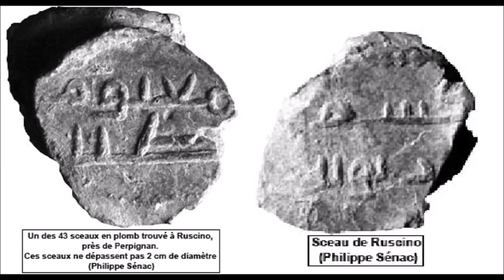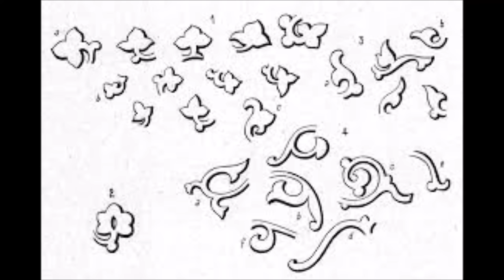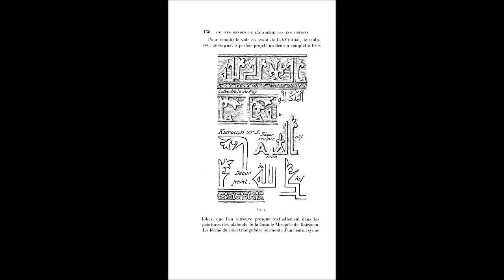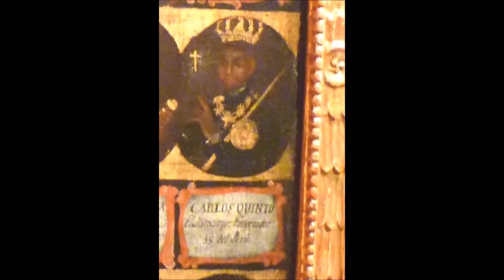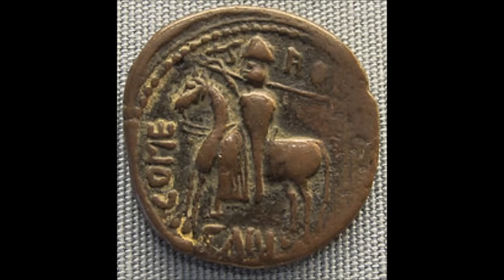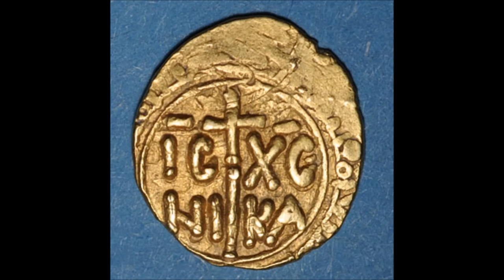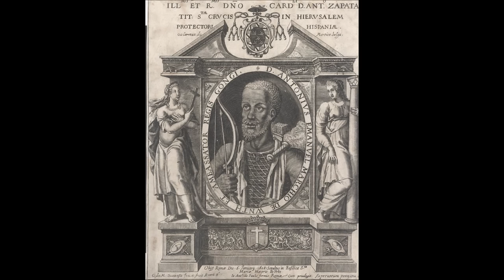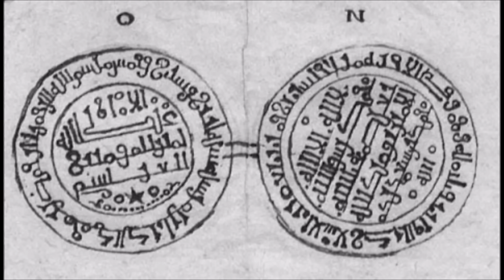Preuves irréfutable de la Présence des Maures et des Musulmans en France Médiévale Ecriture Coufique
À la suite de la conquête musulmane de la péninsule Ibérique, la Septimanie est également annexée par les omeyyades et devient une province d'Al-Andalus. Conquise par les Francs en 759, elle est alors appelée « Gothie » par les Francs de l'époque.
En 711, il faut quelques mois aux troupes arabo-berbères pour soumettre la quasi-totalité de la péninsule Ibérique6. De là, les musulmans poursuivent et se lancent contre Narbonne prise en 719, puis contre Carcassonne et Nîmes en 725. En 719 la ville de Toulouse est menacée, et les armées arabo-berbères lancent des incursions au Rouergue, au Quercy, et en Provence. Eudes, le duc d’Aquitaine, parvient à les repousser en 721 lors de la bataille de Toulouse.
Sous la domination musulmane, Narbonne devient Arbûna, le siège d'un wâli pendant quarante ans, capitale d'une des cinq provinces d'al-Andalus, aux côtés de Cordoue, Tolède, Mérida et Saragosse. Les musulmans laissent aux anciens habitants, chrétiens et juifs, la liberté de professer leur religion moyennant tribut ; libertés supprimées lors de la conquête de Pépin le Bref. On connaît un certain nombre de walis, gouverneurs de la province narbonnaise. Le premier est Abd-er-Rahman el Gafeki nommé en 720. Ensuite, Athima vers 737, Abd-er-Rahman el Lahmi à partir de 741, Omar ibn Omar vers 747. Le dernier gouverneur est Abd-er-Rahman ben Ocba (756-759) qui continue à gouverner les territoires encore sous le contrôle de l'émirat, des Pyrénées jusqu'à Tortose sur l'Ebre8.
En 2016, une analyse génétique de squelettes provenant de trois tombes musulmanes découvertes à Nîmes en 2007, réalisée par Gleize et al., a montré qu'il s'agissait de personnes originaires d'Afrique du Nord, appartenant à l'haplogroupe paternel E-M81 très fréquent au Maghreb. Ces personnes étaient âgées respectivement de 20 à 29 ans pour l'un, d'une trentaine d'années pour le deuxième, et de plus de 50 ans pour le troisième. Selon l'Inrap « L’ensemble de ces données suggère que les squelettes découverts dans les tombes de Nîmes appartenaient à des soldats berbères enrôlés dans l’armée omeyyade durant l’expansion arabe en Afrique du Nord ». Pour Yves Gleize, un des auteurs de l'étude, « l'analyse archéologique, anthropologique et génétique de ces sépultures du début de l'époque médiévale à Nîmes fournit des preuves matérielles d'une occupation musulmane au VIIIe siècle dans le sud de la France »